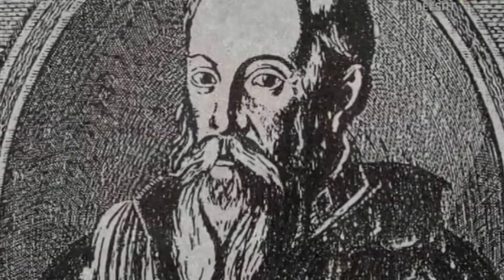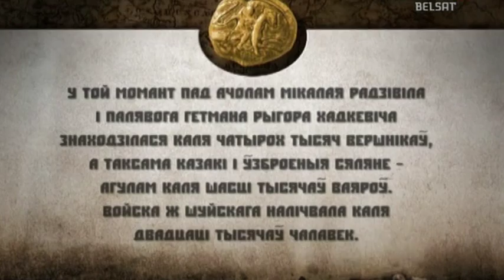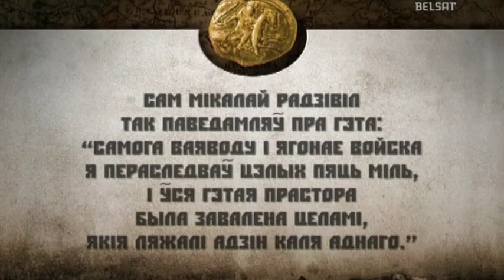Гісторыя пад знакам Пагоні. 059 Бітва на рацэ Ула